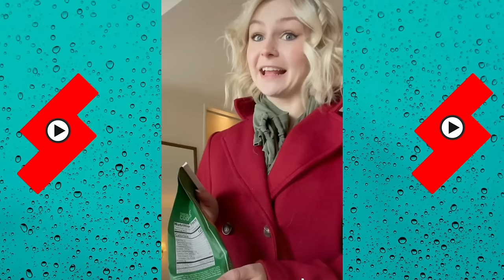*2 Hour* The Most Viewed Videos of Kallmekris | Best of Kallmekris 2024 | Shorts Comps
Keemokazi The Most Viewed Shorts Videos | Best of Keemokazi 2024 | Shorts Comps

Kallmekris, Kallmekris tiktoks, funny, videos, vlogs, tiktok. tik toks, shorts